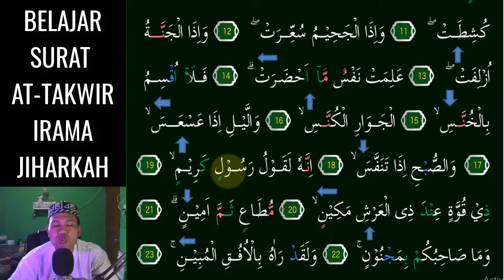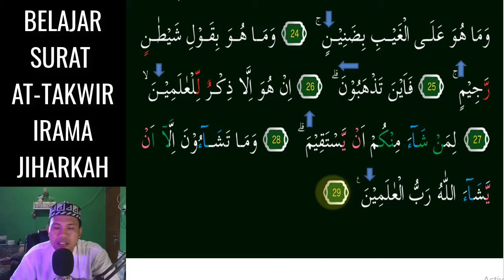BACAAN KITA SEMAKIN MERDU KALAU HAFAL 3 NADA JIHARKAH INI SURAT AT TAKWIR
Assalamu'alaikum. Video kali ini kita belajar  irama Yang Menyenangkan yaitu irama Jiharkah 3 Nada Mudah pada surat AT-TAKWIR  InsyaAllah Mudah dipelajari